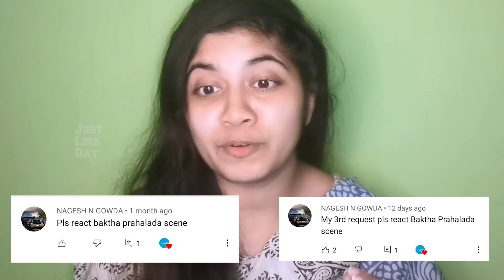Bhaktha Prahlada Reaction | Badidu Kolluve Thoru Avana | Dr.Rajkumar | Puneeth Rajkumar | Appu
Bhaktha Prahlada Reaction Promo | Badidu Kolluve Thoru Avana | Dr.Rajkumar | Puneeth Rajkumar | Appu